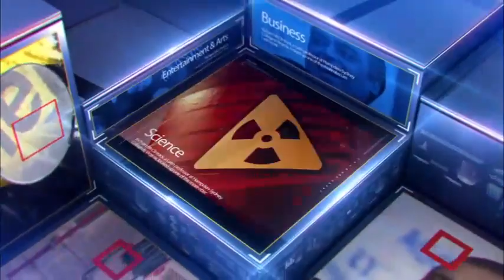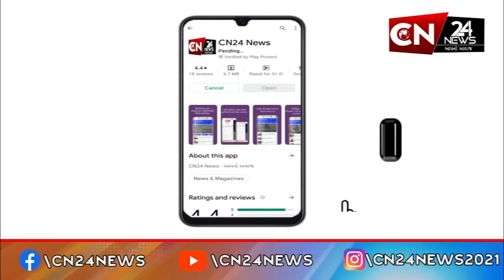રાષ્ટ્રીય : સુપ્રીમ કોર્ટના પ્રથમ મહિલા જજ ફાતિમા બીવીનું થયું નિધન